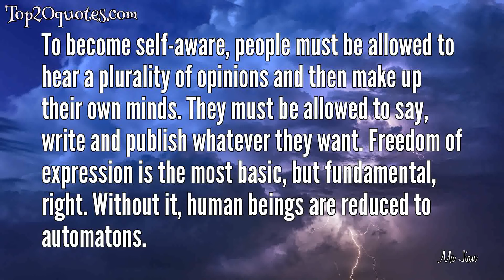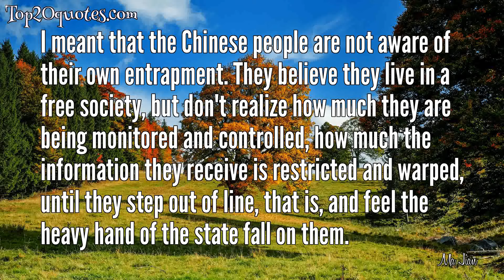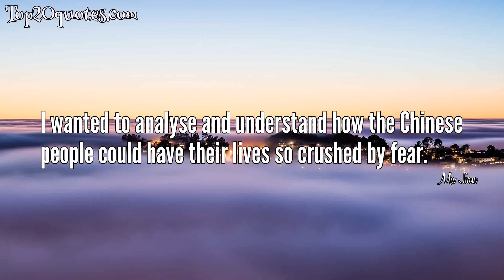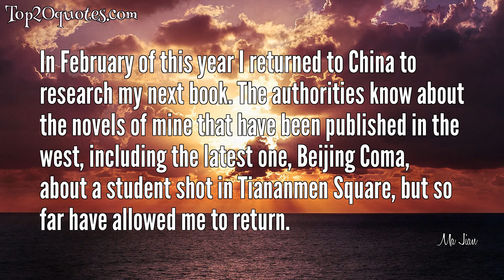🛡 Top 20 Quotes of Ma Jian - Writer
Top 20 Quotes of Ma Jian:
 ❂ To become self-aware, people must be allowed to hear a plurality of opinions and then make up their own minds. They must be allowed to say, write and publish whatever they want. Freedom of expression is the most basic, but fundamental, right. Without it, human beings are reduced to automatons.
 ❂ When history is erased, people's moral values are also erased.
 ❂ Everything I was I carry with me, everything I will belies waiting on the road ahead.
 ❂ My hope is that the Chinese government will come to realise that it is futile to repress free speech, and that contrary to what they believe a regime's strength rests not its suppression of a plurality of opinions and ideas, but in its capacity and willingness to encourage them.
 ❂ I believe that the power of literature is stronger than the power of tyranny.
 ❂ The Chinese people have been forced to forget the Tiananmen massacre. There has been no public debate about the event, no official apology. The media aren't allowed to mention it. Still today people are being persecuted and imprisoned for disseminating information about it.
 ❂ China is completely lacking in self-awareness and as someone who has stepped outside that society, I have a responsibility to write about it as I see it.
 ❂ Only when you are aware of the uniqueness of everyones individual body will you begin to have a sense of your own self-worth.
 ❂ I meant that the Chinese people are not aware of their own entrapment. They believe they live in a free society, but don't realize how much they are being monitored and controlled, how much the information they receive is restricted and warped, until they step out of line, that is, and feel the heavy hand of the state fall on them.
 ❂ The literal meaning of the Chinese characters for revolution is elimination of life
 ❂ Before the counter-culture revolutionary Li Lian was executed in 1971 for criticising the Cultural Revolution, pour policemen pushed her face against the window of a truck, lifted her shirt and cut out her kidneys with a surgical knife,’ Mau Sen said, his face stony and white. ‘I think that removing the organs of convicts while they are still alive is too much. It completely contravenes medical ethics.’ ‘This is a dissection class, not a political meeting,’ Sun Chunlin said.
 ❂ I will not let a political party tell me how to live, when to die or what to believe in. Our souls are linked to the universe, but we can never see heaven, because our flesh ties us to the earth and the people around us. But when the people around you have lost their will to be free, then earth becomes a hell.
 ❂ Tyrannies not only want to control your mind and thoughts but your flesh as well.
 ❂ In 1989, I was on Tiananmen Square with the students, living in their makeshift tents and joining their jubilant singing of the Internationale. In the two decades since, each time that I have gone back, visions from those days seem to return with increasing persistence.
 ❂ I left Beijing in 1987, shortly before my books were banned there, but have returned continually.
 ❂ The Beijing Olympics represent China's grand entrance onto the world stage and confirmation of its new superpower status.
 ❂ Living in London is like being on a luxury cruise liner.
 ❂ I wanted to analyse and understand how the Chinese people could have their lives so crushed by fear.
 ❂ Beijing Coma took me 10 years to finish.
 ❂ In February of this year I returned to China to research my next book. The authorities know about the novels of mine that have been published in the west, including the latest one, Beijing Coma, about a student shot in Tiananmen Square, but so far have allowed me to return.
🖎 Author: Ma Jian
♛ Career: Writer
📅 Life: b. August 18, 1953